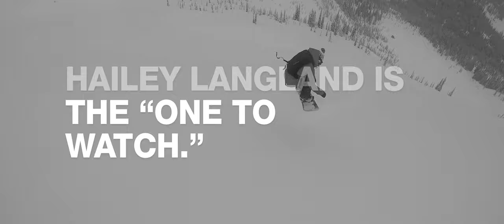Hailey Langland | Snowboard | 12 Moods: Fresh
Pro Snowboarder, Hailey Langland is Fresh 🧼
Young and inspiring, our Fresh athlete throws down around the world with the purest motive: passion over podiums. Get to know more about Hailey and her impressive snowboard career.

About Skullcandy:
Skullcandy is the original lifestyle audio brand. Born on a chairlift and not some corporate office, we’ve changed the game with groundbreaking headphone and earbud tech, like Crusher Immersive Bass headphones and True Wireless Earbuds - Sesh, Indy, and Push, and cult classics, like the Icon and Hesh 3 headphones, Smokin’ Buds earbuds, all so you can go beyond just listening to your music to actually feeling it. Because that’s what music is all about–feeling. Just like slashing through powder or dropping in with your favorite track pumping through your bones.